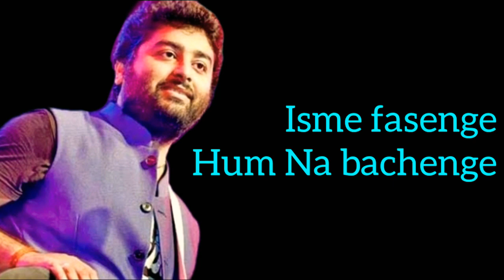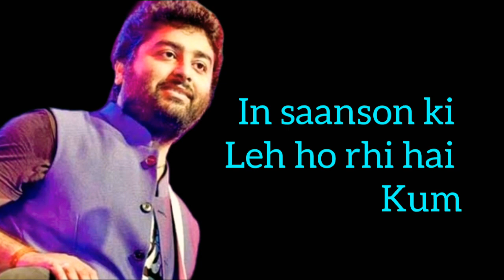Afsos title track (with lyrics)/arijit Singh new song 2020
"It''s a unique song of a man romancing death on his last day alive. Arijit Singh''s voice and Neel Adhikari''s composition captures the essence of the story of Afsos beautifully. The song is a powerful melody with an underlying message and I hope it will touch people''s hearts," he added.

"Afsos" is an upcoming black comedy-suspense series on Amazon Prime Video. It stars Gulshan Devaiah, Anjali Patil, Heeba Shah, where a suicidal man and a deadly assassin encounter the world of immortality.

Dasgupta has co-created the show along with Dibya Chatterjee. Anubhuti Kashyap has directed the show, which is produced by OML.

lyrics
Ye Goli Aur Ye Gam
Filmo Mein Sirf Dekhte Hai Hum
Iski Meharbani Se
Suna Hai Umra Ho Jaati Hai Kam

Makdi Ka Jaala Hai
Humne Khud Daala Hai
Isme Fasenge Hum Na Bachenge
Jo Mar Gaya Wo Kishmat Wala Hai

Kyun Na Sab Saath Chal Pade Hum
Na Lautne Ke Liye Kar Kasham
Afsoos Hai Ki Ab Samjhe Hai Hum
Kitni Choti Hai Azaadi Ki Rakam

Woho.a, Aao Ab Saath Darte Hai Kam
Aur Mode Se Siraah Ye Kadam
In Saanso Ki Lay Ho Rahi Hai Kam
Karte Hai Is Dhun Ko Ab Khatam